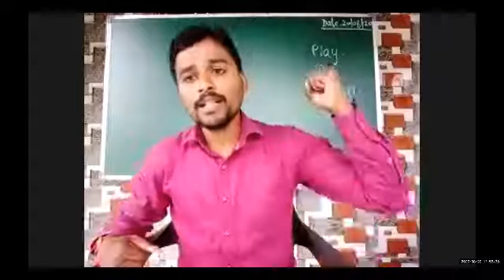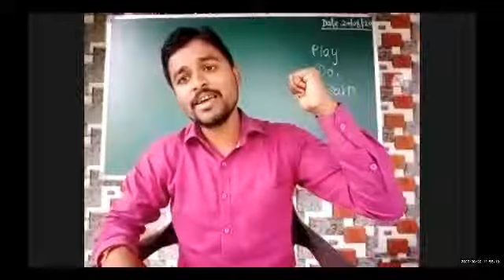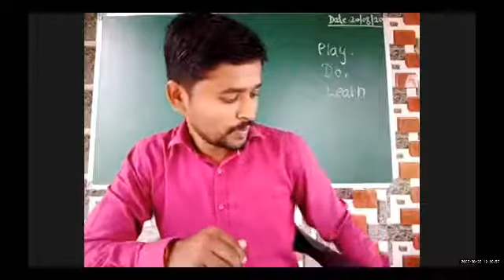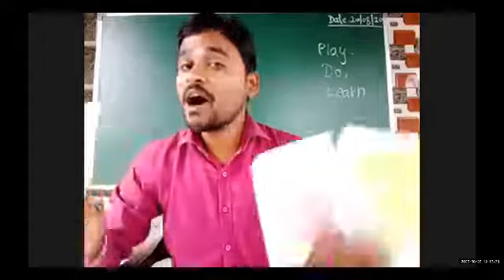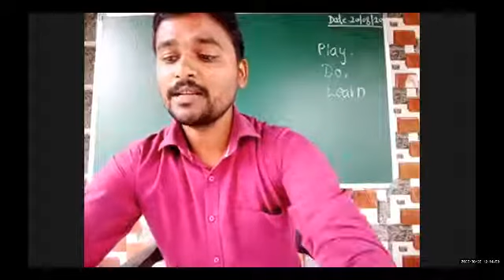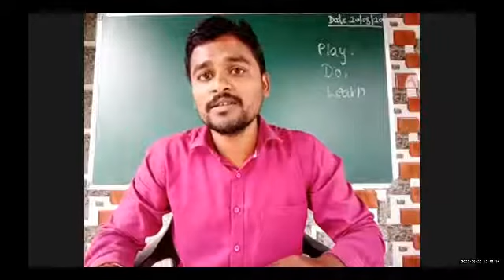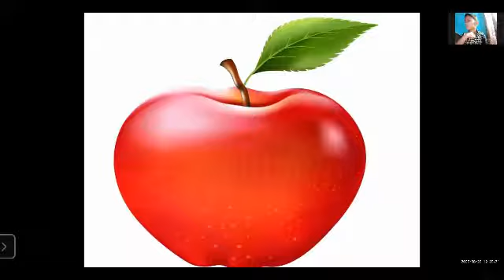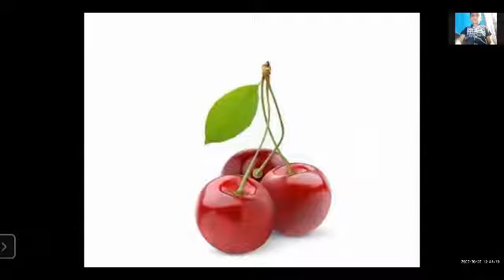Diet By Mr Dattatray Baswant Play Do Learn Std First